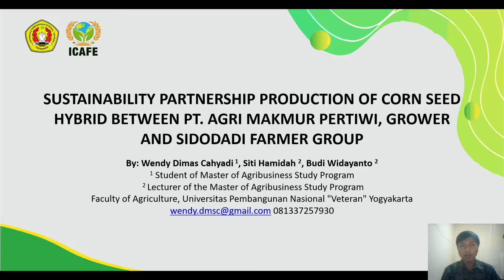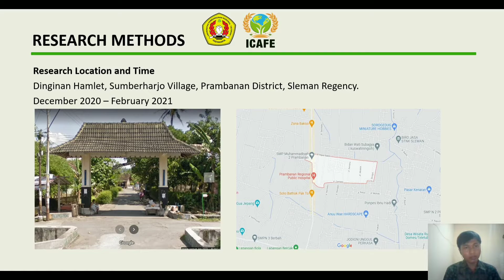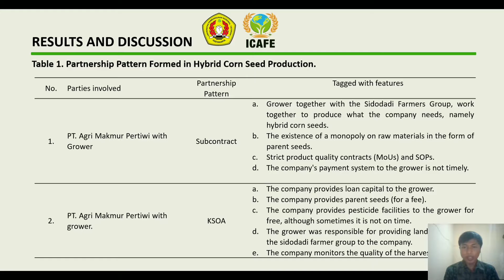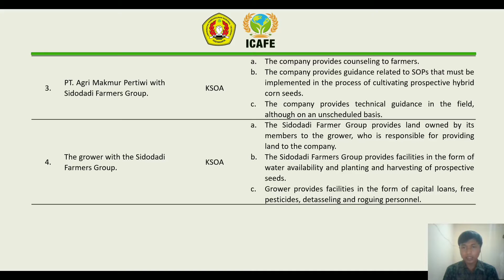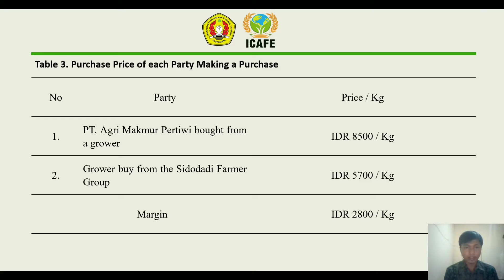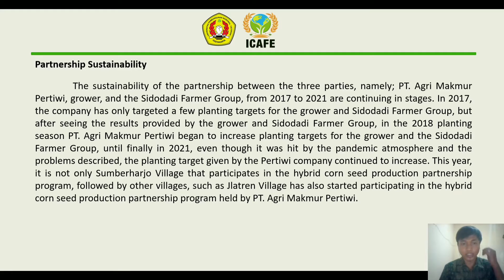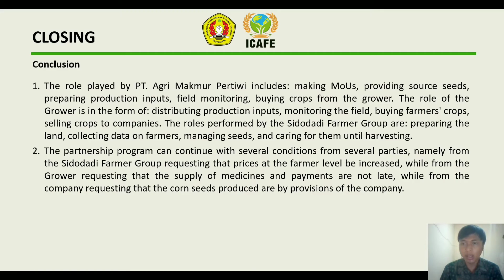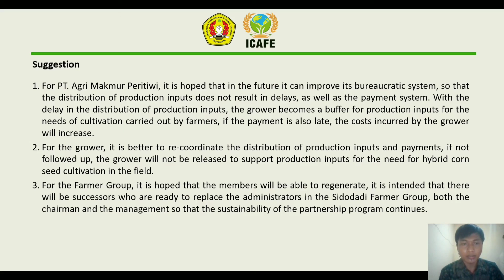ABS 62 - Sustainability Partnership Production Of Corn Seed Hybrid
Wendy Dimas Cahyadi (1) Siti Hamidah (2) Budi Widayanto (2)
1 Student of Master of Agribusiness Study Program
2 Lecturer of the Master of Agribusiness Study Program
Faculty of Agriculture, Universitas Pembangunan Nasional "Veteran" Yogyakarta

FAPERTA UPNVYK